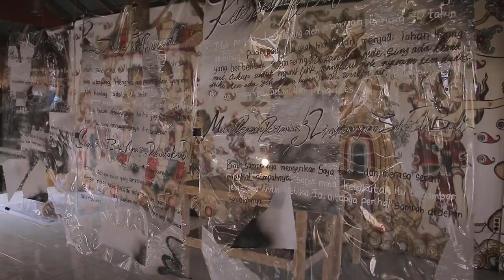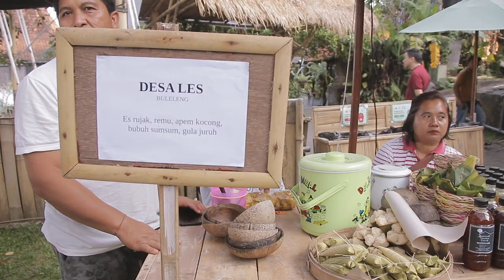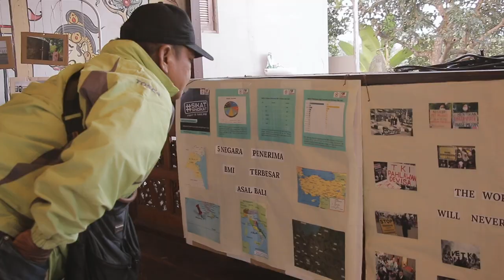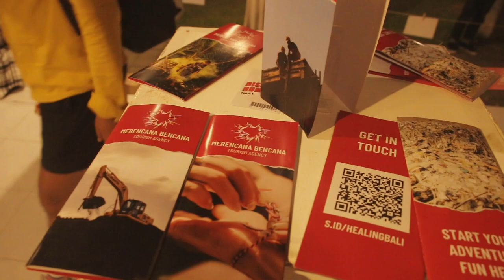Dokumentasi Malam Puncak Anugerah Jurnalisme Warga (AJW) 2023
Video: Hadhi Kusuma